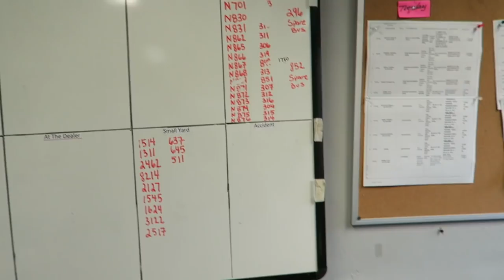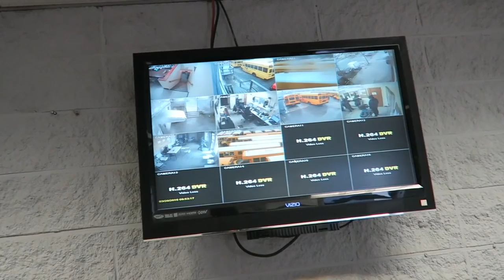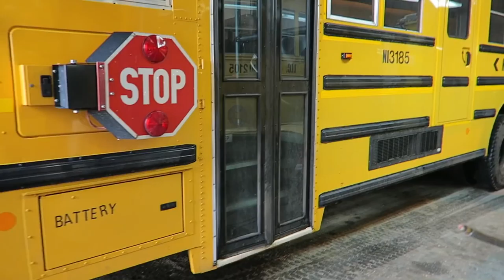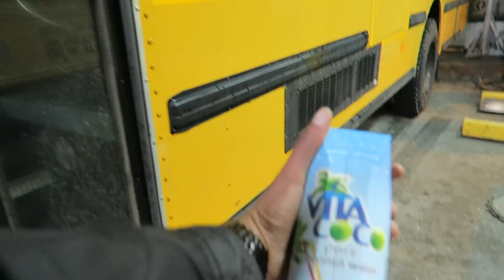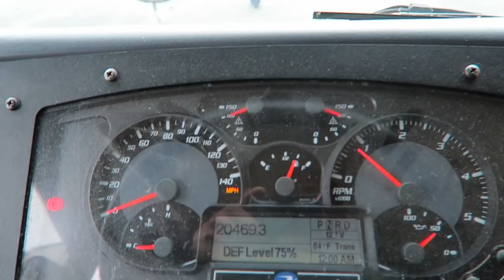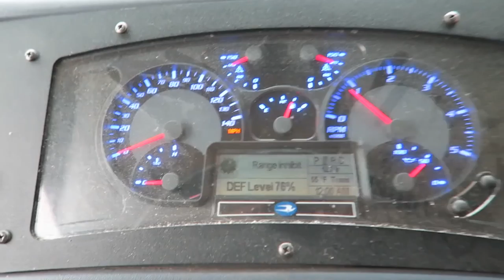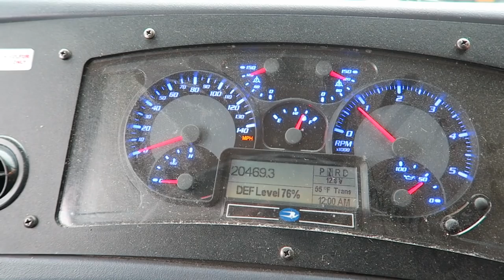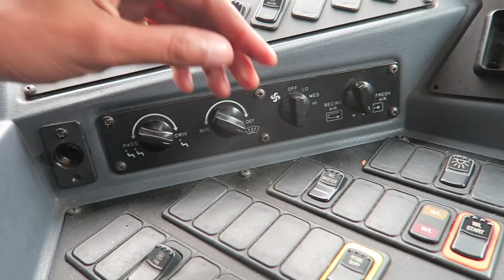Day On The Job Vlog#19 Working In The Garage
Chilling in the garage checking up on the guys. Drove a 2011 IC CE300 on the highway in the rain at 55 MPH..lol thats the speed limit on the highway!!!